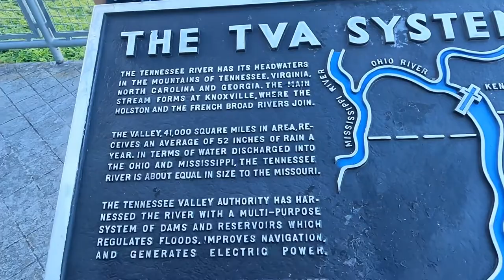Speedwell to Norris dam 9-22-22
Motorcycle ride to Norris dam